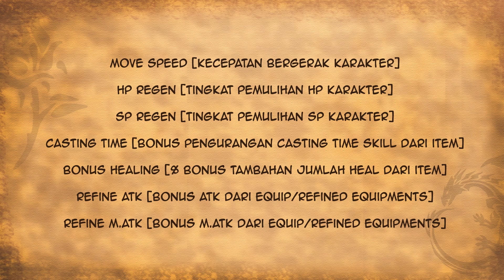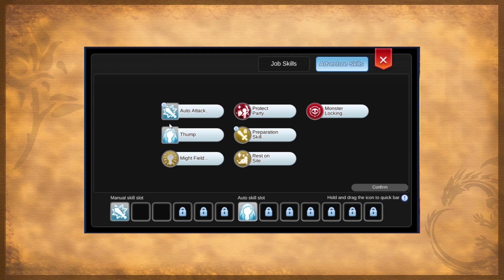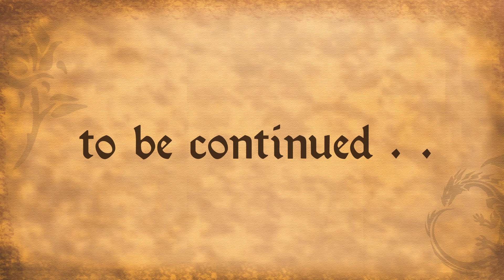[CENSORED] Ragnarok M Eternal Love Newbie Guide Part 1 - [Indonesia]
Hello,
Ini adalah video pertama untuk game Ragnarok M Eternal love,
Berisikan informasi seputar basic features yang ada di dalam game tersebut.
Cotent dari video ini adalah :
1. Status Karakter
2. Battle System
3. Cara Menaikkan Status
4. Music Elf
5. Bag [Inventory]
6. Quick Item Slots
7. Cara Menggunakan Equipment
8. Fitur Chat
9. Party System
10. Settings
11. Maps & Quests.

I this video is helpful and hope you enjoy the video !!

I don't own the background musics.